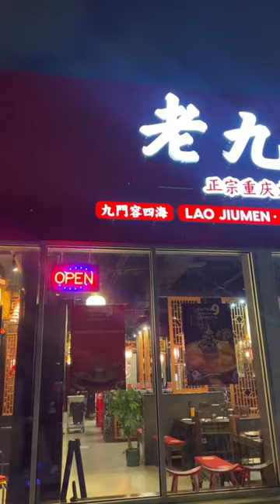All you can eat hotpot in Chicago